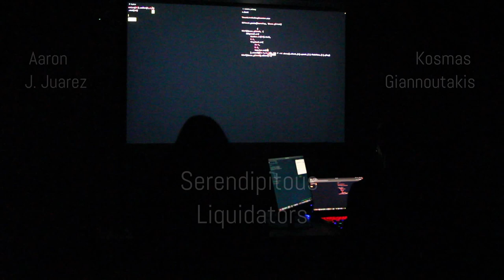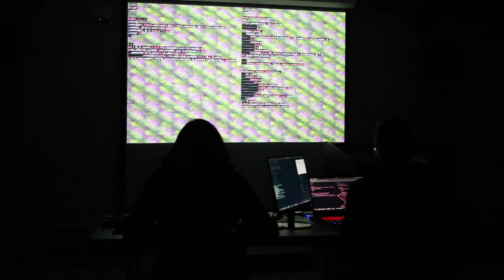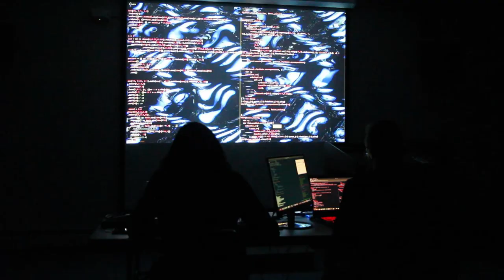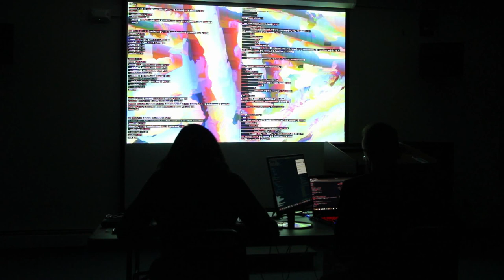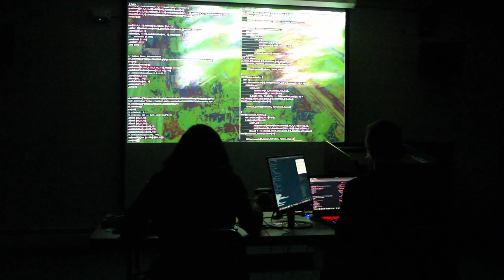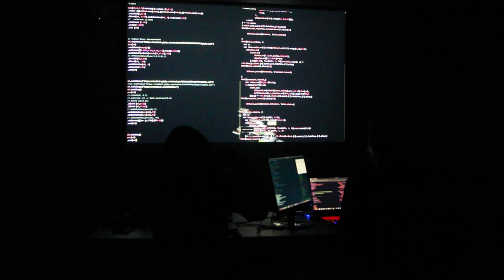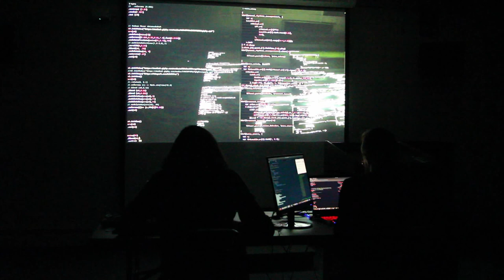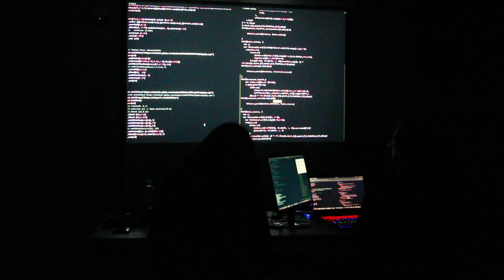Serendipitous Liquidators - Live Coding Improvisation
Live Coding Improvisation for the Open Studio exhibition in West Hall at the Rensselaer Polytechnic Institute. 11/12/2022

Hydra sketches by:

Mahalia H-R, IG: mm_hr_
ΔNDR0M3DΔ, IG: androm3_da